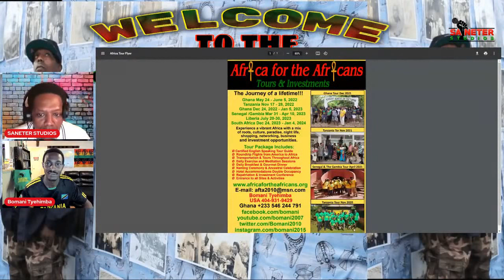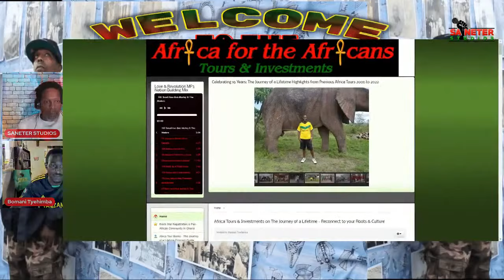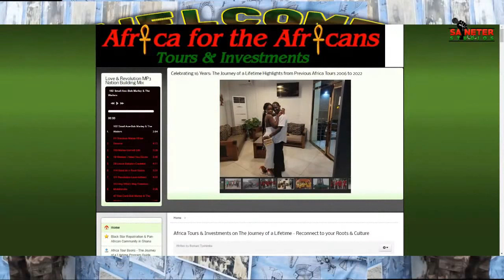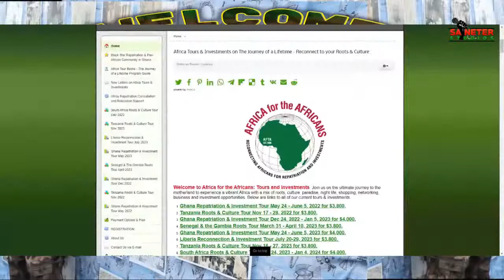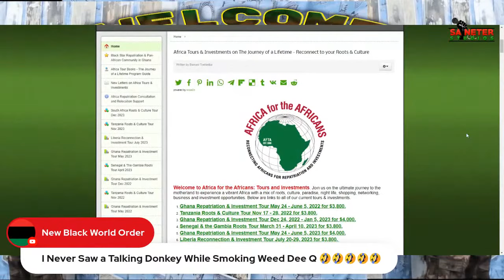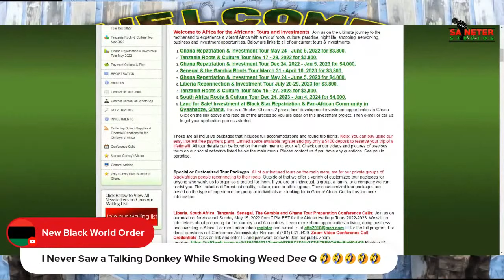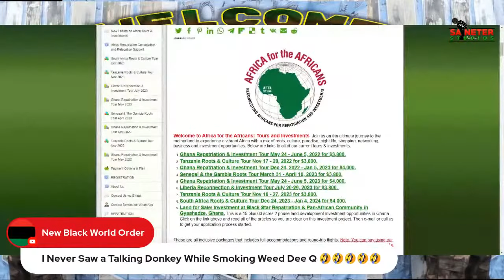Bomani on SANETER TV- Africa For The Africans Tours & Investments- 6 Country Journey for 2022-2023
May 13, 2022 Bomani live on Saneter TV -Vision of Black Star Pan-African Community and Africa For The Africans Tours & Investments - 6 Country Journey for 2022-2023 Join our next Journey of a Lifetime to Ghana May 24 - June 5, 2022; Tanzania Nov 17 – 28, 2022; Ghana Dec 24, 2022 to Jan 5, 2023; Senegal & The Gambia March 31- April 10, 2023; Ghana May 24-June 5, 2023; Liberia July 20-30, 2023; Tanzania Nov 16-27, 2023 and South Africa Dec 24, 2023 – Jan 4, 2024. Visit our website for details on future Africa Tours & Investments Subscribe to our YouTube channel and get all of the video highlights View our photo galleries on FB Twitter IG Email me at or Bomani Technology: Service-Support-Consultation.